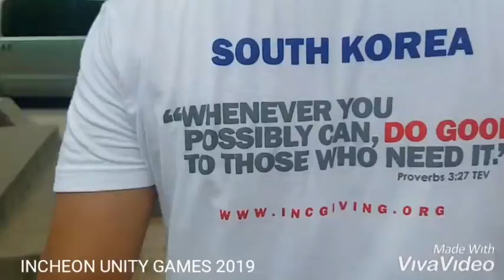Incheon unity games 2019(1)